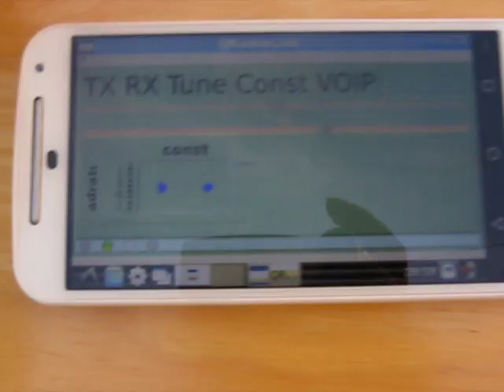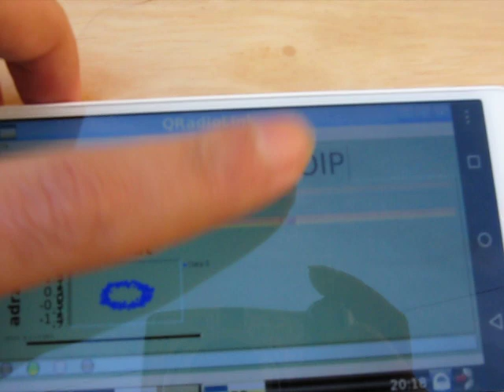QRadioLink running on Android (Debian chroot) with RTL-SDR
QRadioLink is a platform for developing SDR software for portable VHF-UHF digital radio communications using Android devices It supports various SDR peripherals including the RTL-SDR, as well as analog FM radios through the audio port. It is built using Gnuradio on Debian Jessie and is currently being developed.